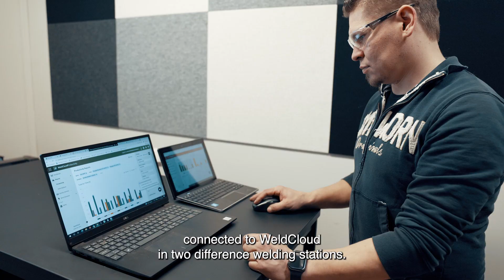WeldCloud Boosts Productivity at Sarkinen Industries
Learn how WeldCloud helped fabricator Sarkinen Industries identify bottlenecks in their production and boost productivity with online data management.